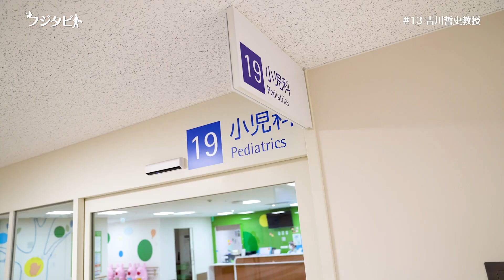フジタビト file13 小児科学 吉川 哲史 教授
新生児から成人まで診療領域も広く
繊細さが必要な中、
「素直な心で診る」を矜持とする
小児科学 吉川哲史教授の人柄に迫ります。